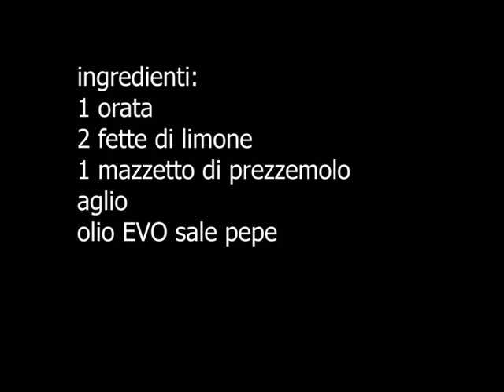orata arrosto ca camper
ingredienti:
1 orata
2 fette di limone
1 mazzetto di prezzemolo
olio EVO
aglio prezzemolo
sale pepe

YouTube: cucina da camper luisella